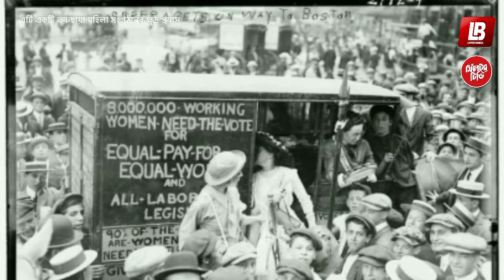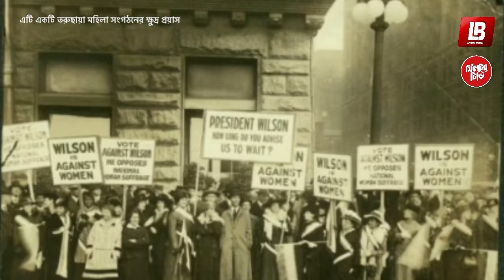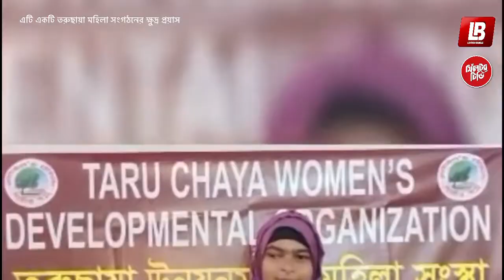আন্তর্জাতিক মহিলা দিবস উপলক্ষে সিলেটের তরুছায়া মহিলা সংগঠনের তৈরী একটি ভিডিও।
আন্তর্জাতিক মহিলা দিবস উপলক্ষে সিলেটের তরুছায়া মহিলা সংগঠনের কর্মকর্তা এবং শিক্ষানবিশদের তৈরী একটি ভিডিও।